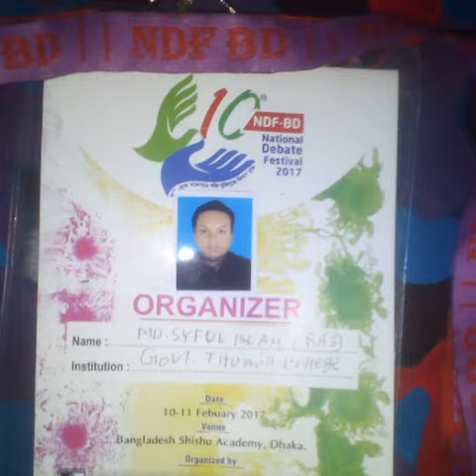Bangladesh Islami University Student Life,,,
Glad to be Student here